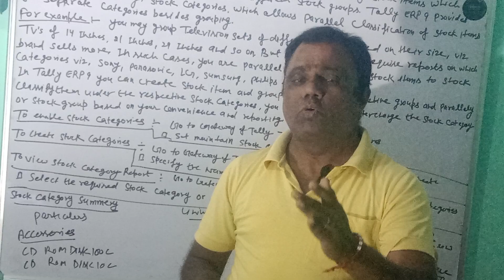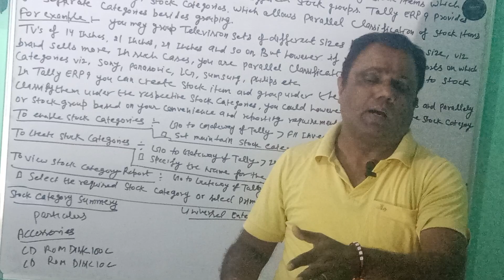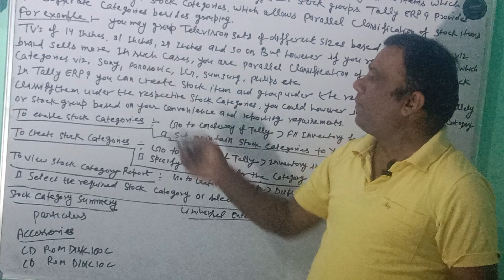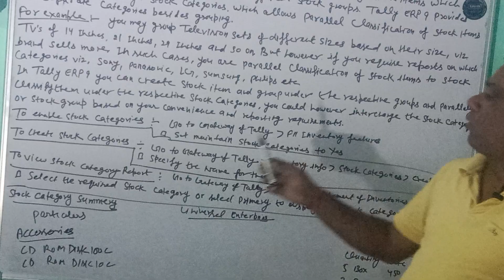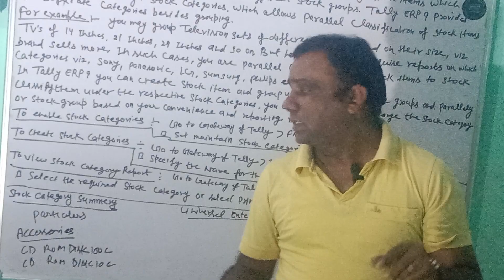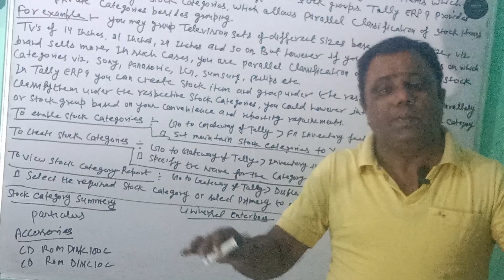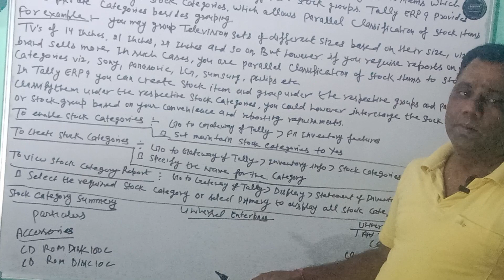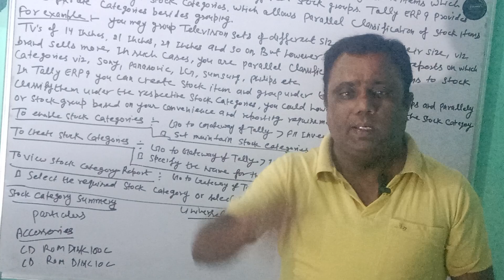explain of stock categories @ easy tally